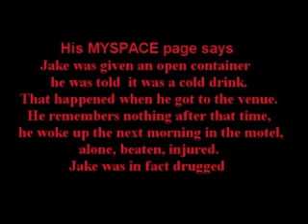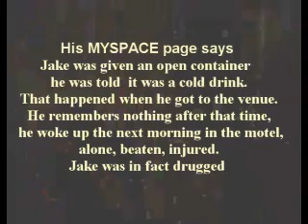jake roberts in cleveland more added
this video is a continuation to my 1st jake video post with better footage and cleaner picture .
watch enjoy comment you decide